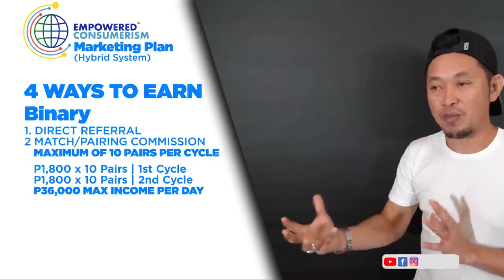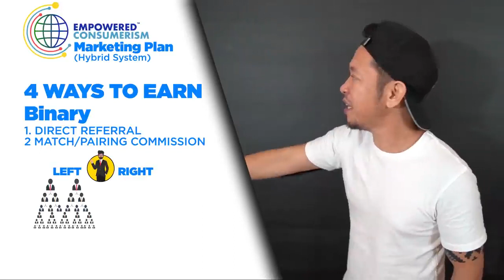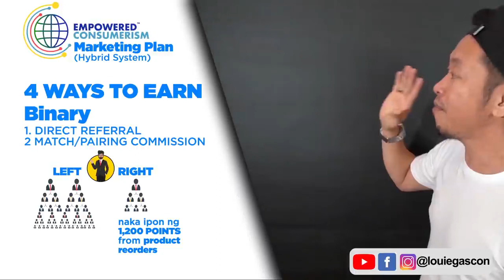Empowered Consumerism Orientation by Mentor LOUIE GASCON